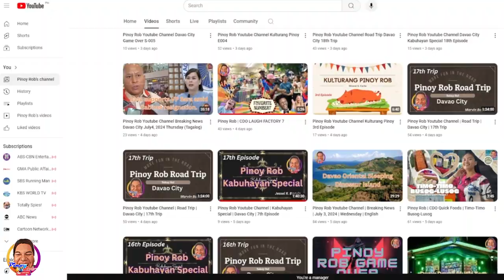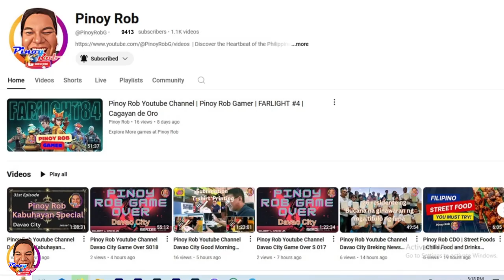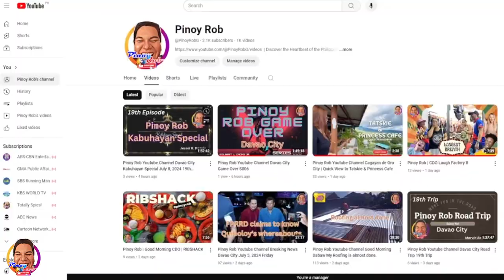Pinoy Rob | CDO Street Dancing Competition 3 | Higalaay Festival